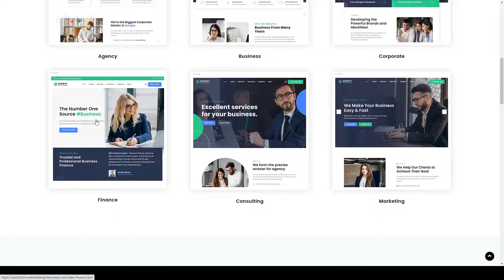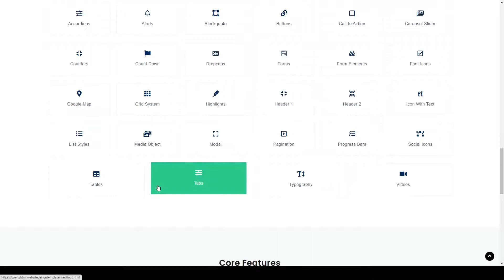Sperty - Multipurpose Business HTML Template 12 financial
Columns 4+

 Layout Responsive

 Tags accountant, agency, company, consultant, consulting, finance, financial, insurance, market, professional, tax, trade